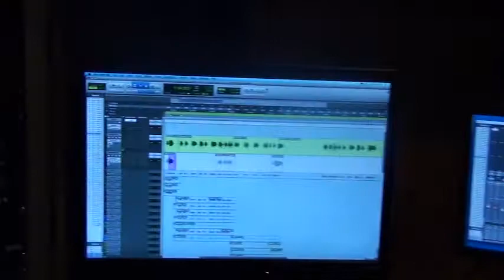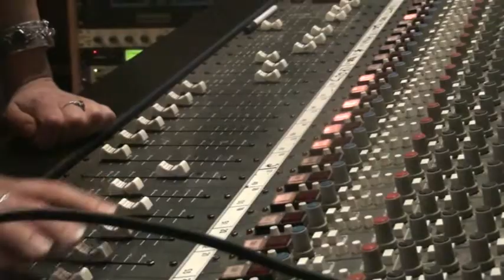EXCLUSIF!!! The recording of the IGOR STANISLAS voices on studio.Day.4 June 8.2011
The 4 fth session at the Sysmo Records Studio in Paris with the coaching and recording  of Igor Stanislas voices with Lorianne Hall and Arnaud de Buchy and Aude.
filmed the 8 of June 2011 by Emmanuel Mac Manus.